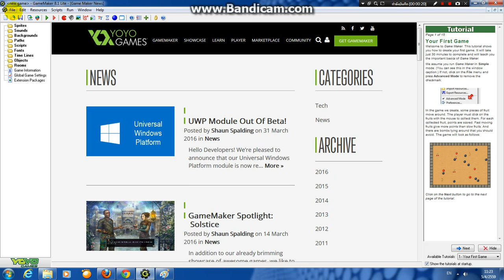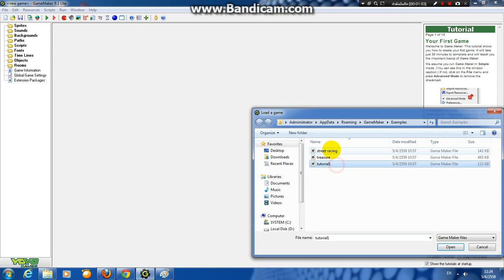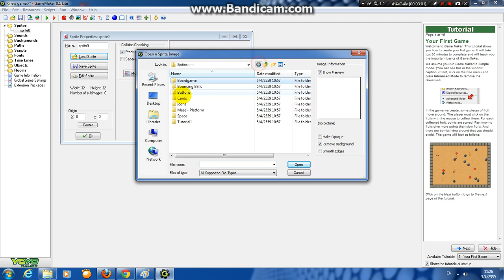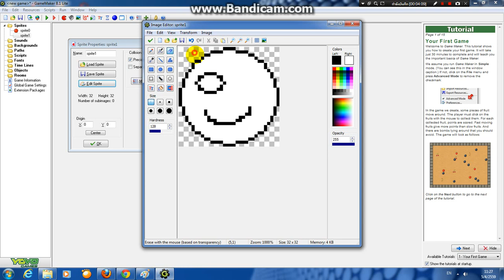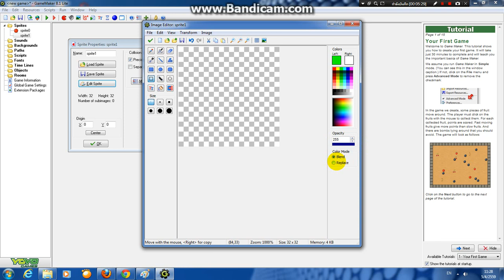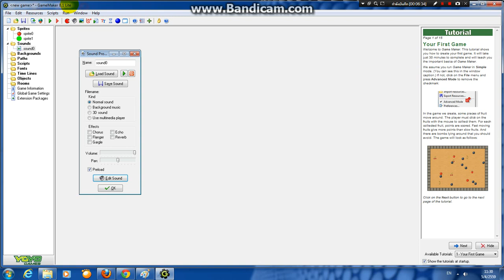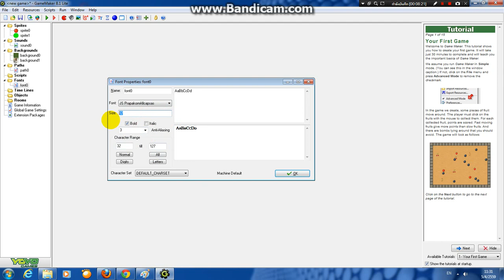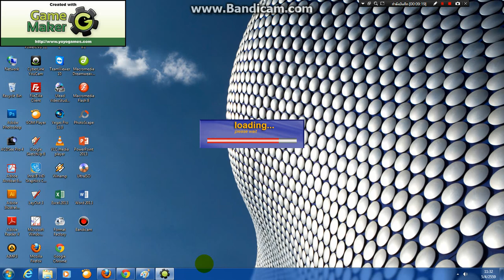game maker แถบเมนู โดยน้องบูม ว.ก. ม.3 ปี2558